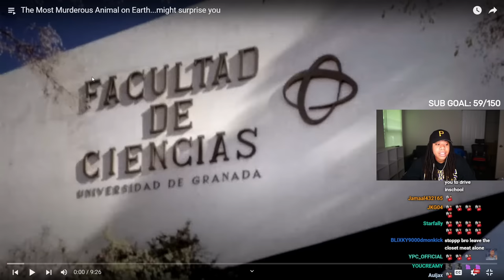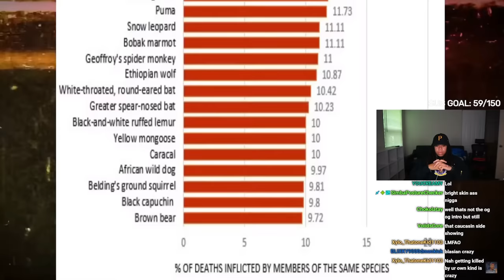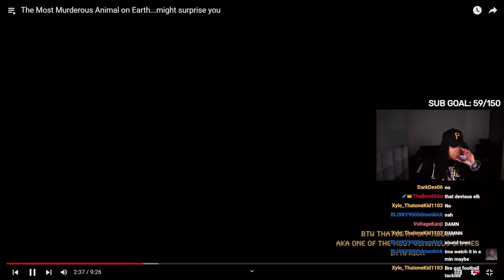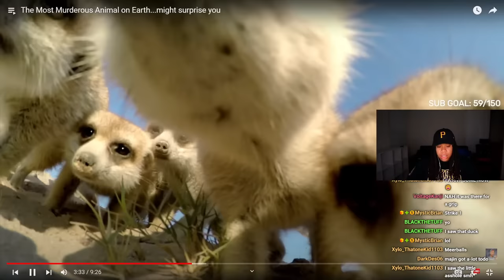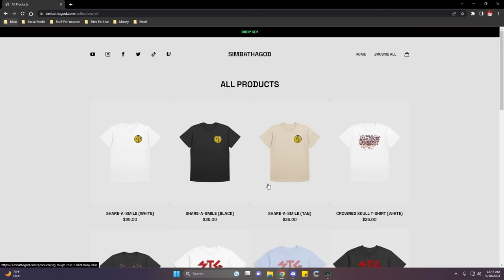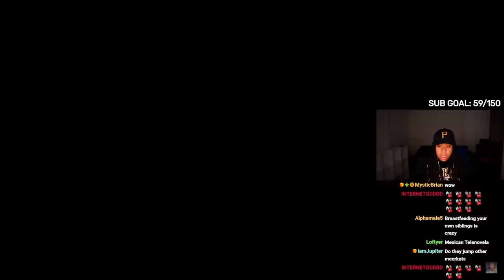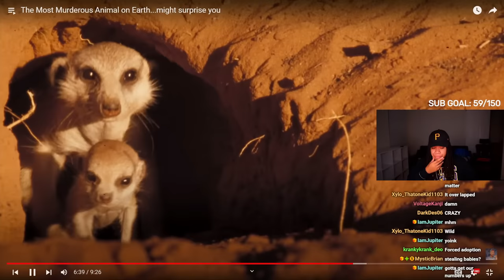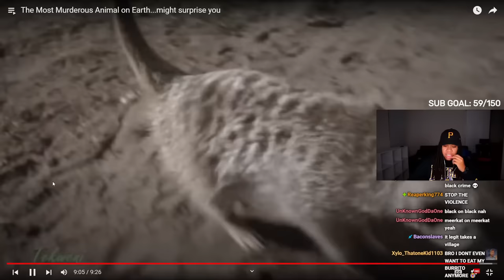THESE CREATURES CATCH BODIES MORE THAN THE MOB! (Casual Geographic)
SimbaThaGod Reacts To The Most Murderous Creature on Earth is NOT what you think (Casual Geographic)

MEERKATS ARE ABSOLUTE DEMONS (Casual Geographic)